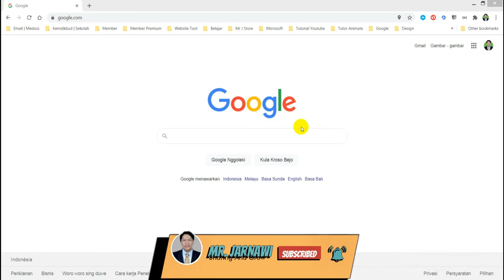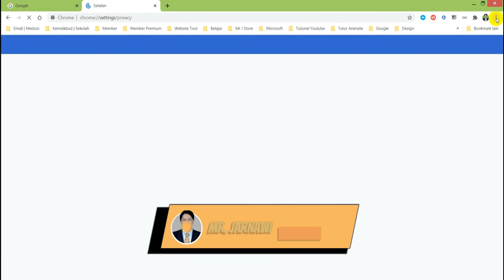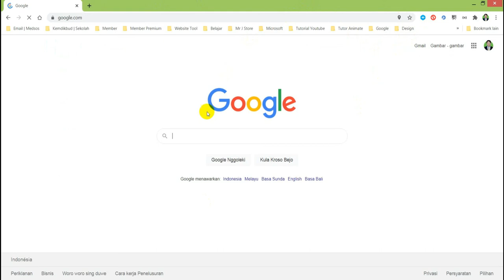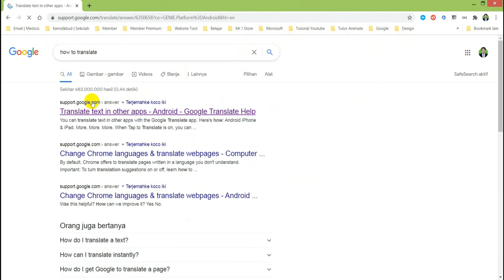Cara Mengganti Bahasa di Browser Google Chrome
Anda dapat menyetel agar Chrome menampilkan semua setelan dan menu dalam bahasa yang diinginkan. Opsi ini hanya tersedia di komputer Windows.

Chrome akan otomatis menampilkan bahasa sistem default untuk komputer Anda.

Di komputer, buka Chrome.
Di kanan atas, klik Lainnya Lainnya lalu Setelan.
Di bagian bawah, klik Lanjutan.
Di bagian "Bahasa", klik Bahasa.
Di samping bahasa yang ingin digunakan, klik Lainnya Lainnya.
Jika bahasa tersebut tidak tercantum, tambahkan dengan mengklik Tambahkan bahasa.
Klik Tampilkan Google Chrome dalam bahasa ini.
Opsi ini hanya tersedia di komputer Windows.
Mulai ulang Chrome untuk menerapkan perubahan.